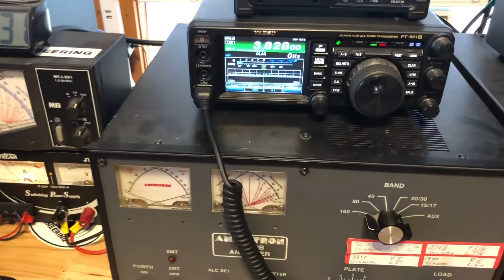Sunday afternoon QSO on 75 meters with the Yaesu 991-A rig and Ameritron 811H and Palstar tuner….